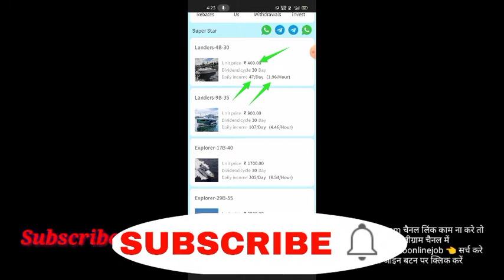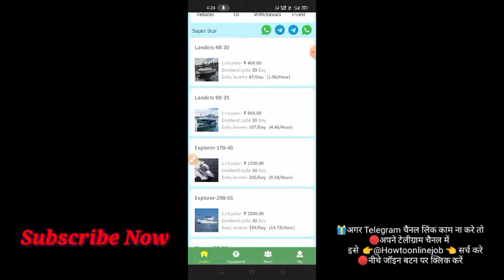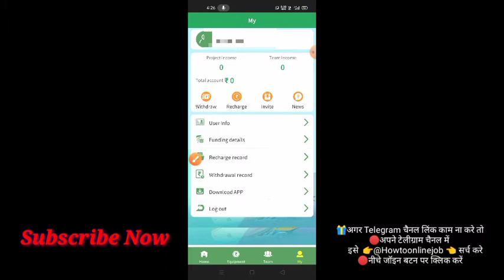Super Star App | Super star app Payment Proof | New Earning App Today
🔴सबसे first वाले पर क्लिक करें
🔴नीचे जॉइन बटन पर क्लिक करें

2021 best self earning app,

2021 new earning apps today,

earning app,

2021 best earning apps,

without investment,

earning app,

2021 best self earning app,